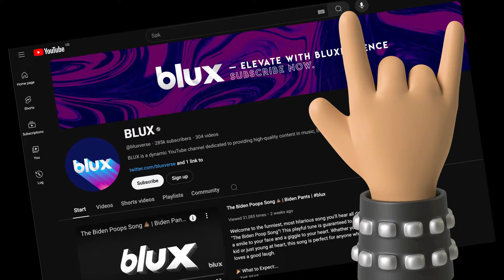Biden's Stephanopoulos Interview Embarrassing "I just had a bad day" Funny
📺 In an interview that quickly went viral for its unintentional humor, President Joe Biden sat down with ABC News' George Stephanopoulos for a discussion that took an unexpected turn. The interview, intended to cover serious political topics and current events, instead became a talking point for a series of gaffes and awkward moments, culminating in Biden's memorable excuse: "I just had a bad day."

The interview started off on a serious note, with Stephanopoulos probing into the administration's handling of the economy, foreign policy, and ongoing domestic issues. However, it wasn't long before Biden's responses began to draw attention for all the wrong reasons. Whether it was stumbling over words, losing his train of thought, or providing confusing answers, the President's performance left viewers both amused and perplexed. 🤔💬

At one point, Stephanopoulos asked a straightforward question about the current inflation crisis and its impact on American families. Biden's response, which veered off-topic and included a mention of his breakfast, had many scratching their heads. "You know, George, I had pancakes this morning. Love them with some good syrup," Biden said, before trailing off and finally addressing the question after a few moments of apparent reflection.

The highlight of the interview, however, came when Stephanopoulos inquired about a recent policy decision that had been widely criticized. Biden's defense of the decision was cut short as he paused, sighed, and admitted, "I just had a bad day." This candid and somewhat endearing remark quickly became the focal point of the interview, with Stephanopoulos unable to hide a small smile.

Social media exploded with reactions, memes, and jokes, with the hashtag BidenBadDay trending almost immediately. Users compared the President's slip-ups to those of a grandfatherly figure trying his best in a complicated world. One viral tweet read, "When you mess up at work but your boss is Biden: 'I just had a bad day' - all is forgiven!" Another user posted a meme of Biden with a pancake emoji, captioning it, "Biden's Breakfast Diplomacy."

Even late-night comedians couldn't resist the material. Jimmy Fallon, on "The Tonight Show," quipped, "If Biden's 'bad day' involved pancakes, I'd love to see his 'good day' involve waffles and world peace!"

Despite the humorous elements, some political analysts expressed concern over the President's apparent lapses, debating the implications for his ability to effectively lead the country. Meanwhile, supporters defended him, suggesting that everyone is entitled to an off day and praising his honesty in admitting it.

As the clip continued to circulate online, Stephanopoulos released a statement acknowledging the lighter side of the interview. "Interviews with leaders often reveal the human side of politics," he said. "President Biden's candor reminded us all that even those in the highest offices can have their off days."

What are your thoughts on President Biden's interview? Share your comments below and join the conversation! 😂🇺🇸